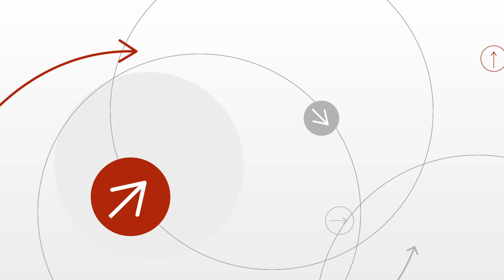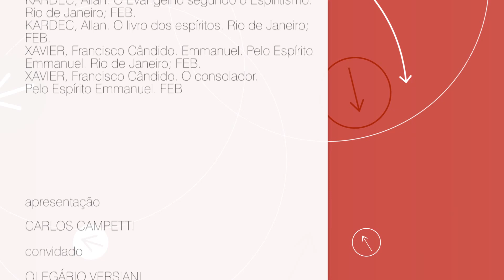Geração nova - ESDE na TV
O tema central desse estudo é Rumo a Regeneração e os estudiosos seguem o capítulo III – Há muitas moradas na casa de meu Pai, de O Evangelho Segundo o Espiritismo, de Allan Kardec. Para compreenderem o assunto Geração Nova, os convidados seguem as obras básicas da codificação do Espiritismo e demais obras espíritas.